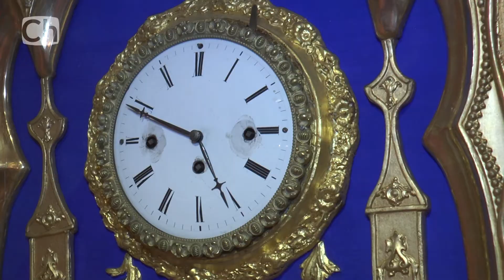Chebské muzeum se po tříměstíční uzavírce otevře velikonočním jarmarkem (Chebská televize)